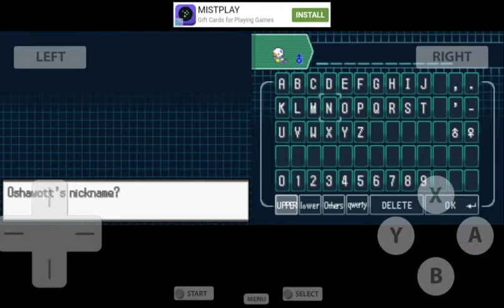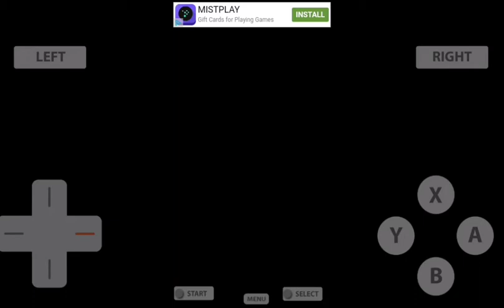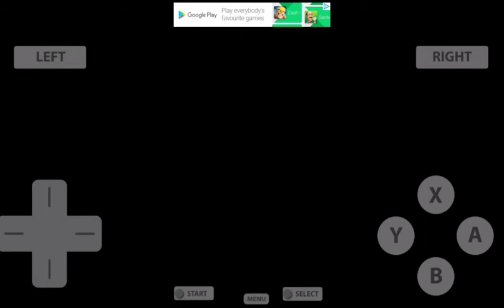Pokemon Black 2 - Episode 1 - A New Start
A new series here hope you enjoyed it